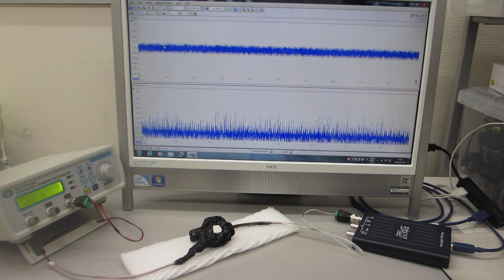オリジナル超音波発振制御プローブの開発技術（表面弾性波の伝搬制御技術）